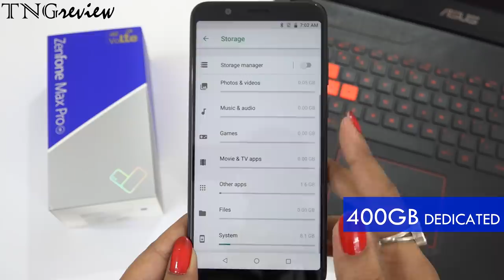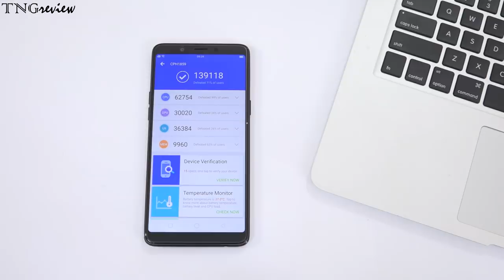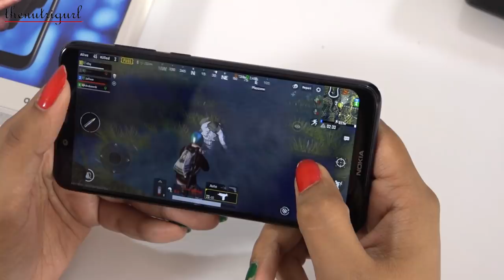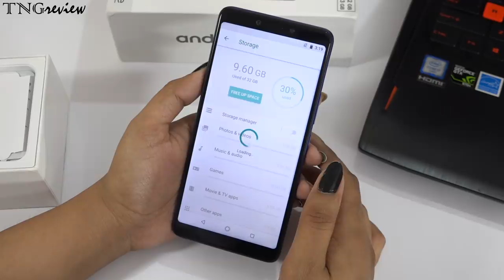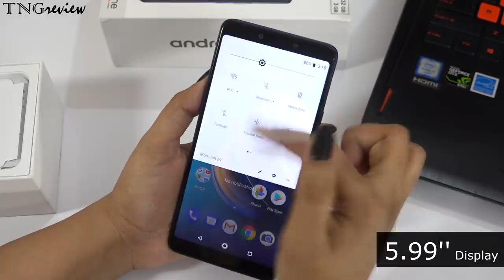Top 5 Phones Under 10,000 In DECEMBER 2018